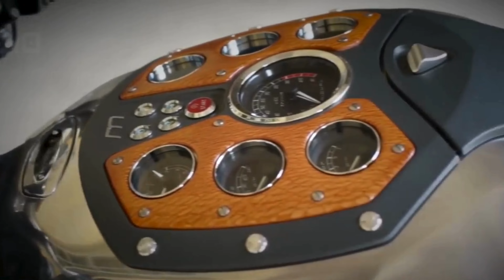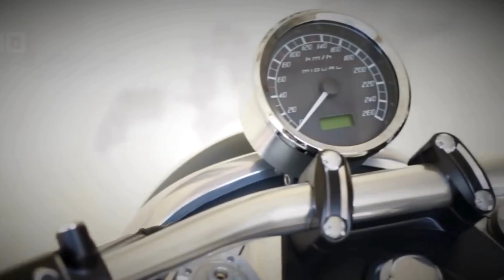10 Most Expensive Motorcycles Ever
Prepare to rev up your senses as our luxury lifestyle show unveils the ultimate showcase of speed and opulence: "10 Most Expensive Motorcycles Ever." Join us on a thrilling ride through the world of high-performance, artistry, and extravagance as we unveil the jaw-dropping price tags attached to these two-wheeled marvels. From cutting-edge engineering to exquisite design, each motorcycle on this list redefines the boundaries of luxury on the road. Whether you're a motorhead, a connoisseur of engineering feats, or simply captivated by the world of luxury, this high-octane journey is a must-watch.